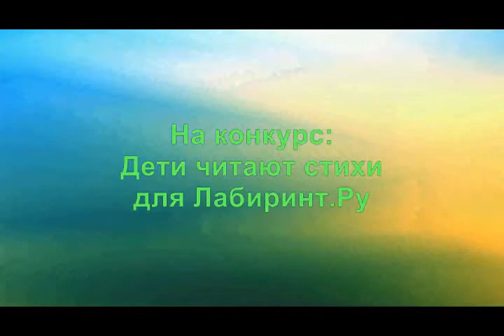Евгений Тургенев «Верба»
Стихотворение читает воспитанница старшей группы "Сказка" Синицына Милана (5лет)